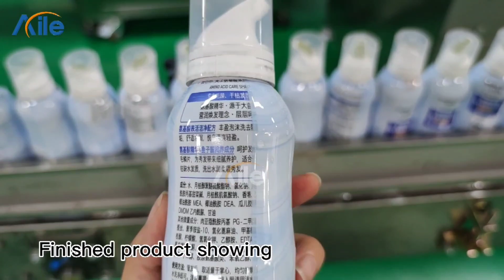كيف تضع ملصقاً على علبة رذاذ فارغة فارغة؟